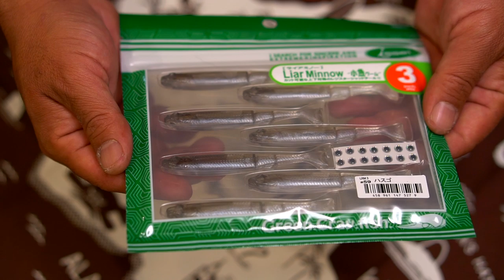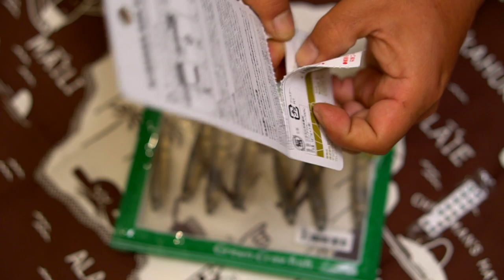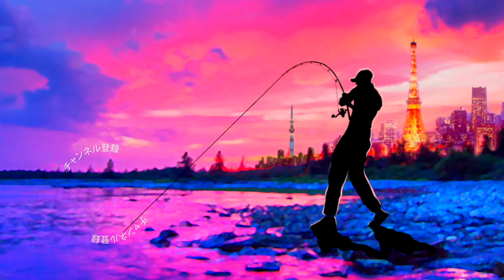【2020新製品】一誠 「ライアミノー 3インチ」目を装着したらとんでもなく釣れそうな感じ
ＳＵＢ！【2020新製品】一誠 「ライアミノー 3インチ」目を装着したらとんでもなく釣れそうな感じ

2020も気になる釣り道具が山盛り！NEW メタニウムの仕様に度肝を抜かれましたが、ステラSW、新しいツインパワーなども気になりますよね！バスロッドではゾディアスがカーボンモノコックグリップを搭載してリニューアルですね！デプスも10年ぶりに関東での出展との事で目が離せません！ギラギラコウゲキを筆頭に巨大なルアーを見るだけでもワクワクしますよね〜！
2020年度は引き続きデプスのコードネームバスやNZクローラーなどの激しい釣りからゲーリーヤマモトのワーム郡を駆使したライトリグの釣りなどなど関東のバス釣り場からホットな釣り動画をお届けして行く予定です。もちろん最新の気になるバスルアーもどんどん購入＆レビューしていきます

55アップしか釣れない！デプス「コードネームバス」に巨大バスが襲い掛かる衝撃映像